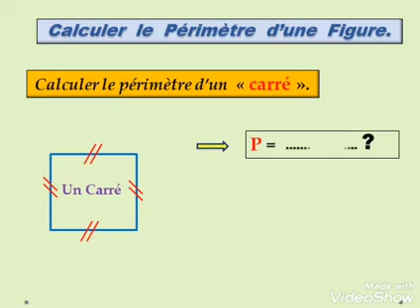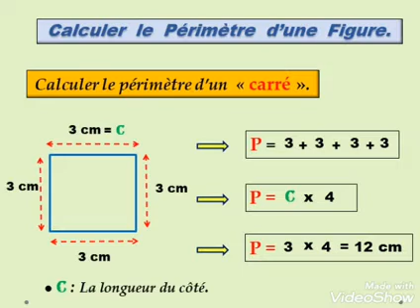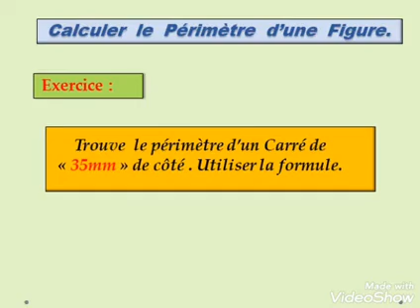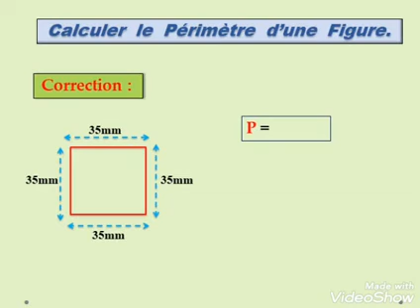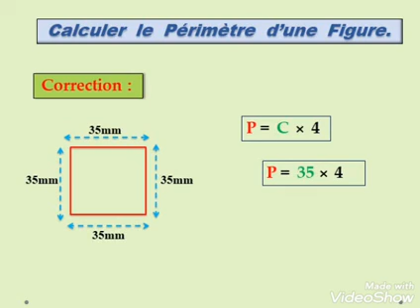3AP Maths 08 04 2020